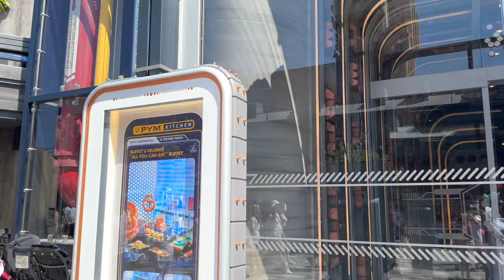Disneyland Paris 2023 // PYM Kitchen // Disney D-Light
Hey Guys! Sharing with you our first ever YouTube video which is our special trip to Disneyland Paris. We've spent 3 magical days in the park and this is Day One of our Disney adventure:)